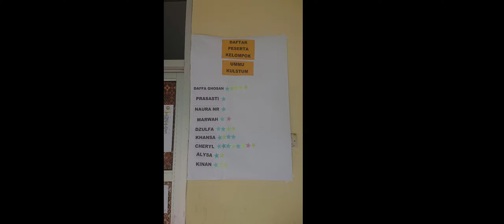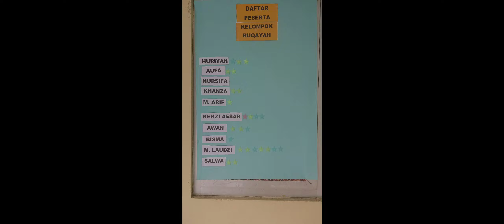wisuda di mesjid raya aljabar bandung